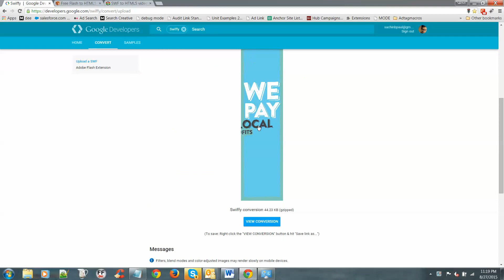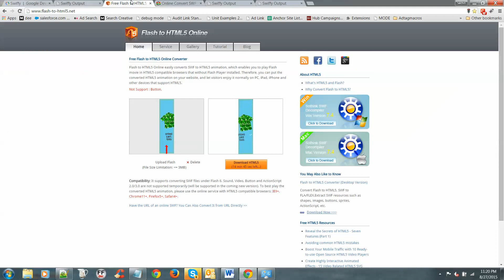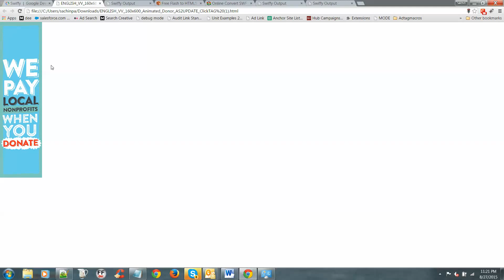Create HTML 5 Creative From Flash Creative With Google Swiffy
Simplest tools to convert Flash creative into HTML 5 Creatives,List of other helpful tools to create HTML 5 creatives which can Run in DFP & other Ad server